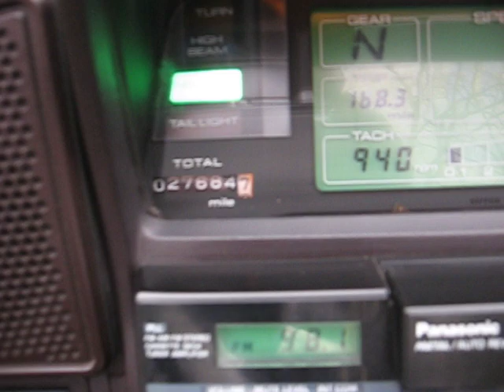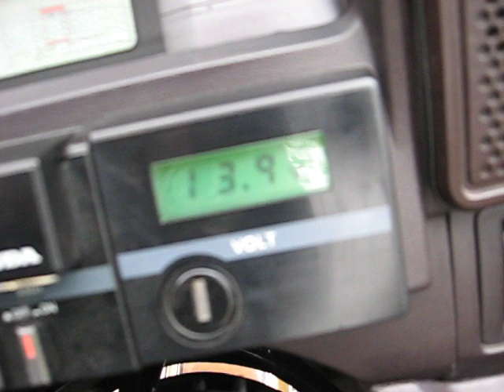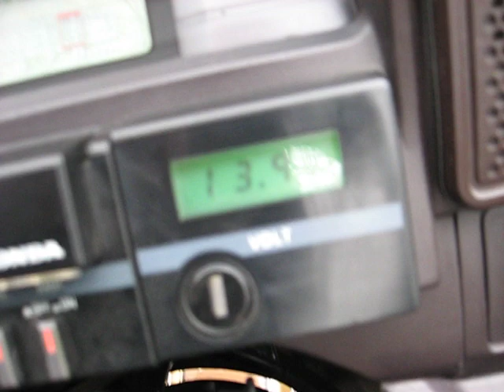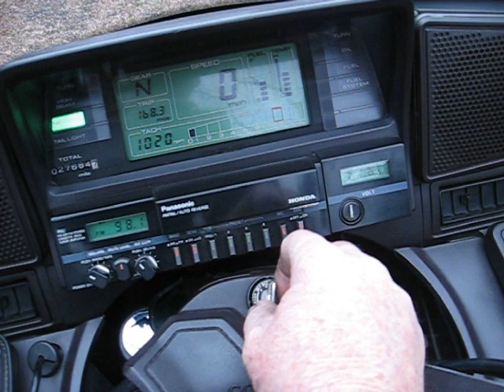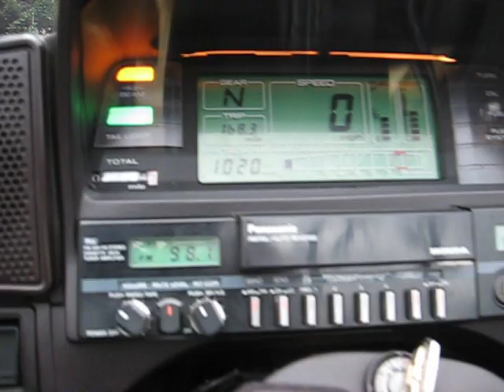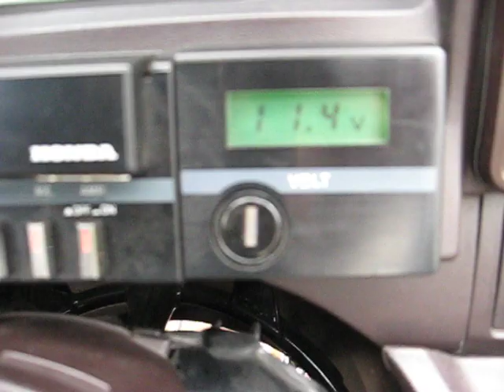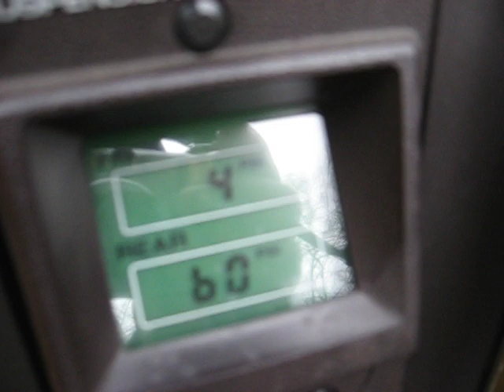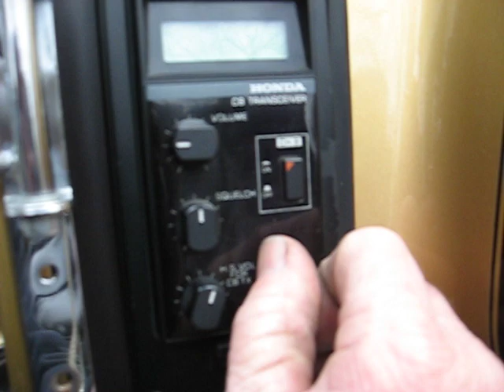1985 Honda GL1200 GoldWing Limited Edition for sale on ebay 12/17/12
for sale on ebay 12/17/12